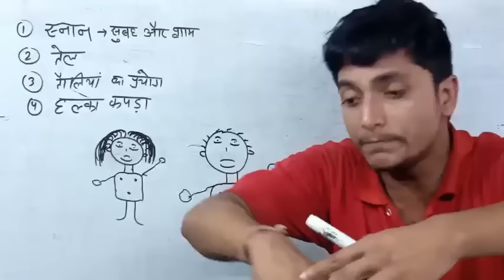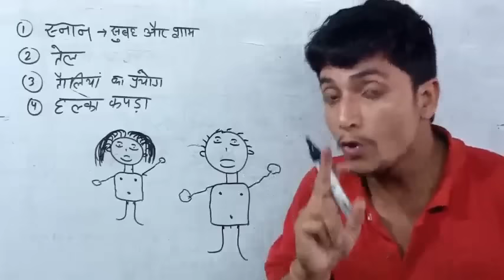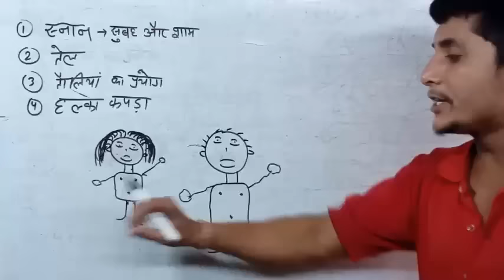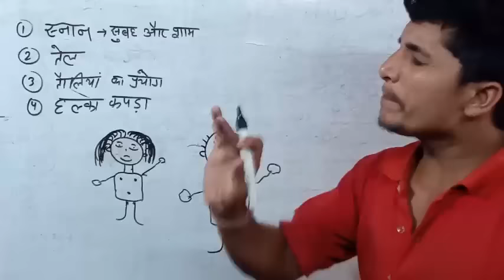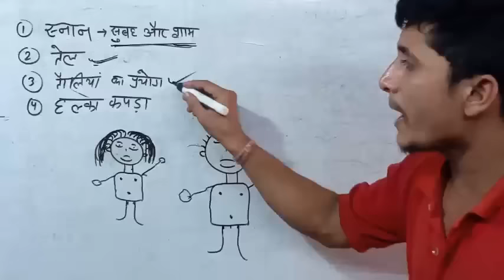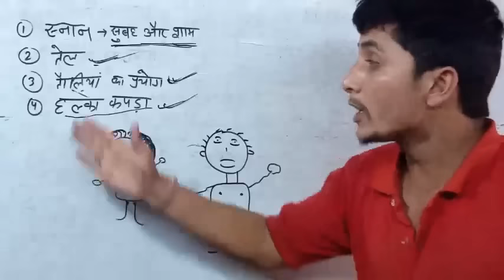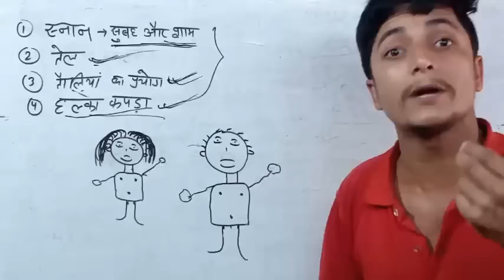जांघों के बीच काछ या खुजली को 1 दिन में ठीक करें || khujali ko kaise thik kare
sludge explain
sludge kaise lagta hai
sludge ki sampurn jankari
remedies to get rid of moss,what causes itching
remedies for itching

खुजली किन कारणों से होती है
दोनों जांघों के बीच खुजली किन कारणों से होती है
खुजली का एकदम आसान इलाज
जांघों के बीच खुजली ठीक करने के तीन आसान तरीके
जांघों के बीच खुजली को ठीक कैसे करें
जांघों के बीच खुजली किन कारणों से होती है
खुजली लगने के मुख्य कारण
खुजली से बचने के तीन आसान उपाय
खुजली के मुख्य लक्षण
जांघों के बीच खुजली के मुख्य लक्षण
खुजली कब और कैसे होती है
खुजली की संपूर्ण जानकारी
खुजली की दवा
जांघों के बीच खुजली की दवा
जांघों के बीच खुजली को ठीक करने के तीन आसान दवा
खुजली को ठीक करने के 3 घरेलू नुक्से
खुजली को 3 दिन में कैसे भगाएं
खुजली को ठीक करने के तीन आसान तरीके
खुजली ज्यादातर किस मौसम में होती है
जांघों के बीच खुजली किस मौसम में होती है
जांघों के बीच हुए खुजली को कैसे ठीक करें
जांघों के बीच हुए खुजली को ठीक करने के तीन आसान तरीके
जांघों के बीच खुजली होने के मुख्य कारण
जांघों के बीच खुजली होने के मुख्य कारक कौन-कौन से हैं
जांघों के बीच खुजली को ठीक करने के तीन दवा
जांघों के बीच खुजली को ठीक करने के तीन आसान तरीके